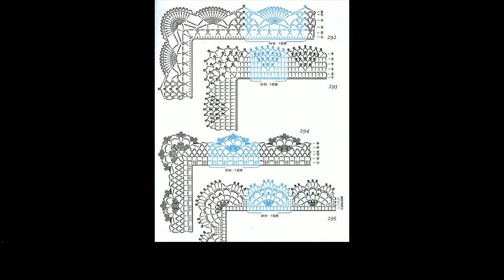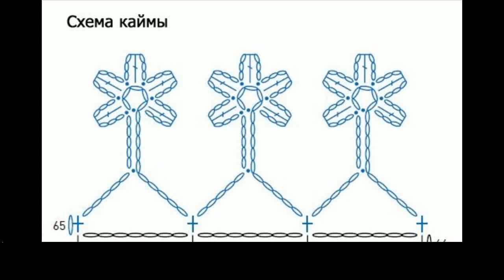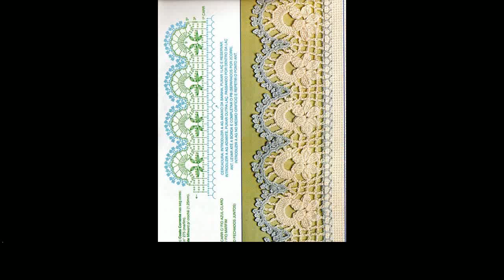how to crochet edging on baby blanket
More Tags:
crochet afghan
crochet baby hat
crochet boot cuffs
crochet crop top
crochet hat
crochet heart
crochet jewelry
crochet rose pattern
crochet shell stitch
crochet sweater
easy crochet hat
girls crochet headbands
how to crochet granny squares
puff stitch crochet